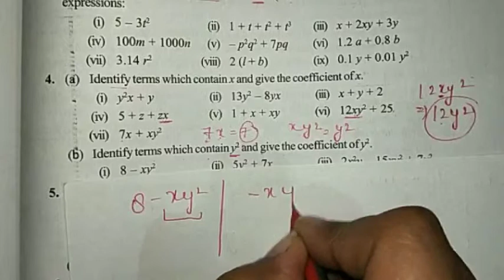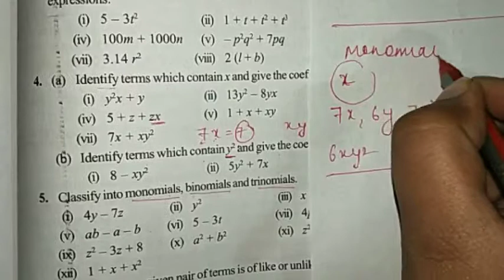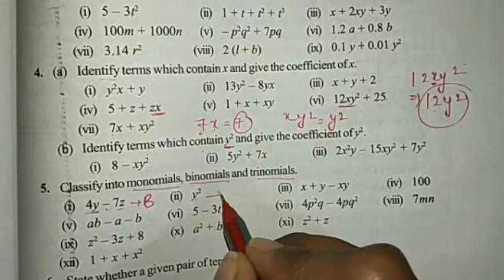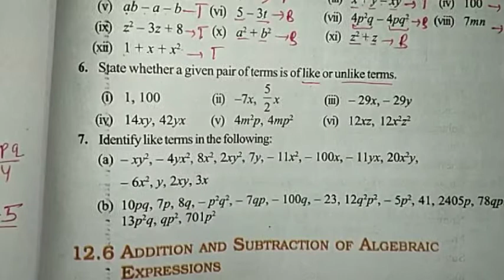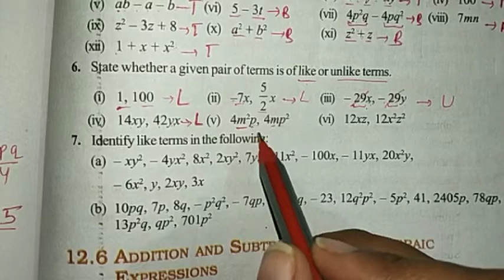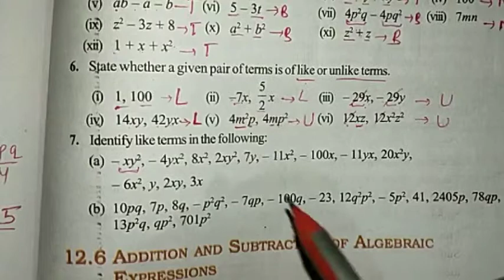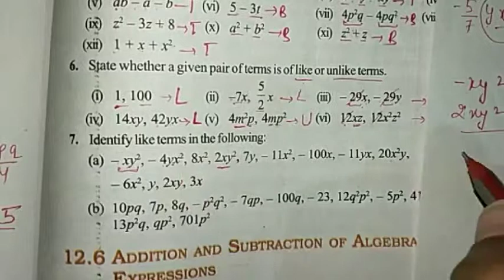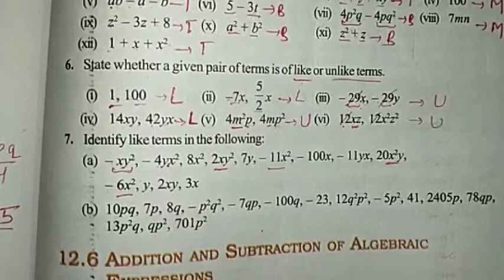Ncert math class 7 CHAPTER -12 (EX.12.1) Q.4- Q.7 by logic pathshala